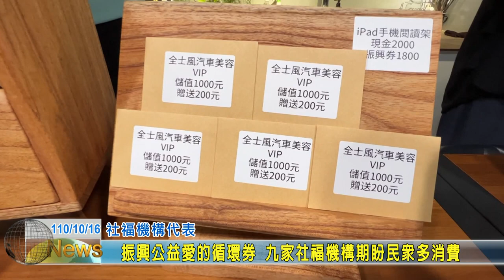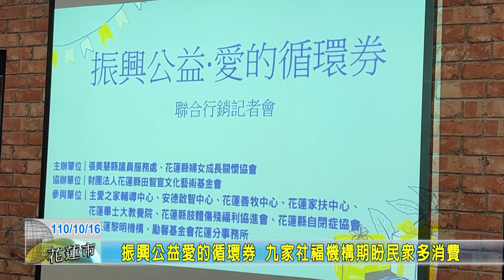20211016 04 振興公益愛的循環券 九家社福機構期盼民眾多消費